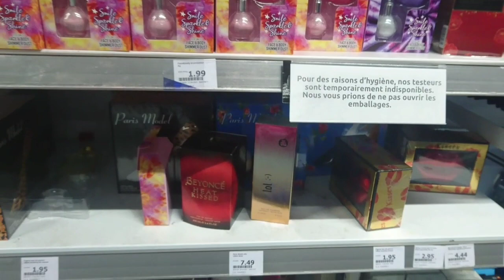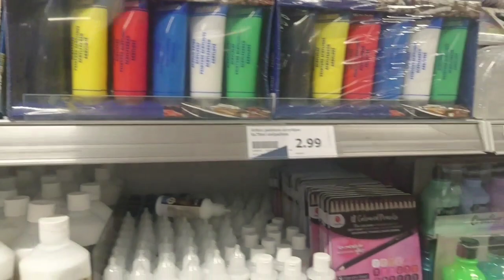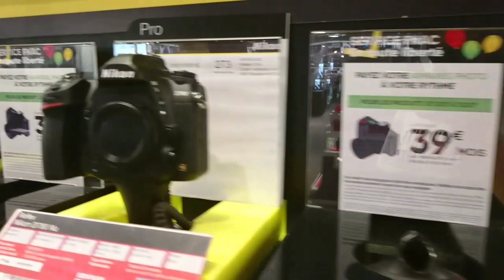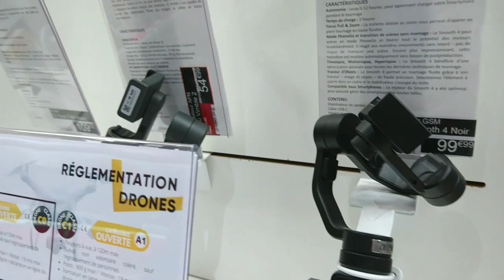Shopping at mayol France | noosh kitchen and vlog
hey everyone
today I am sharing with you one of the amazing shopping mall in Toulon .Hope you enjoyed the video and plz make sure to like share and subscribe to the chennal n press the bell icon to never miss an update. I'll see you in the next video.